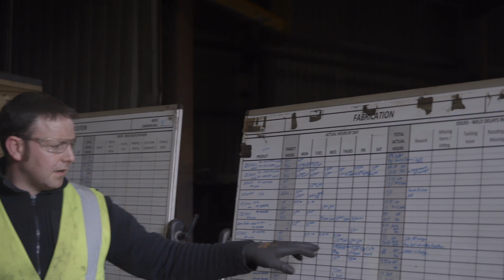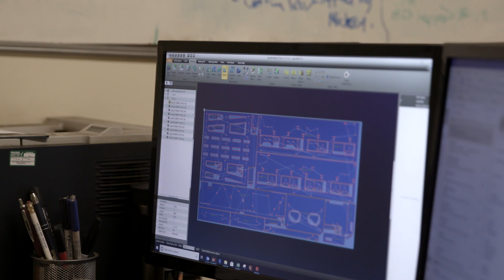SFM Engineering | The Leader Programme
SFM Engineering talk about the benefits of The Leader Programme and how it has helped the business grow.

**Footage filmed before March 2020